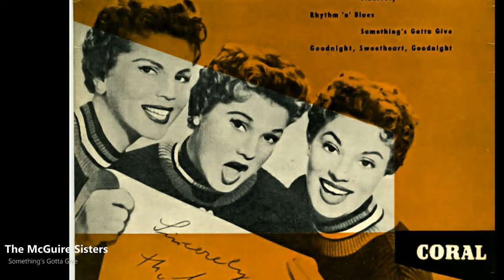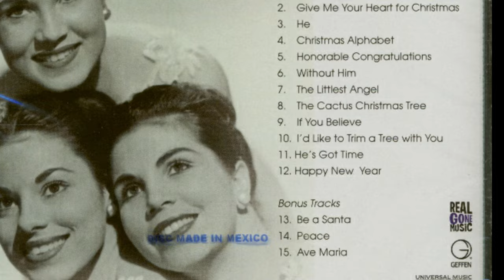The McGuire Sisters - Something's Gotta Give (1955)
The McGuire Sisters were a singing trio in American popular music. The group was composed of three sisters:

    Ruby Christine McGuire (July 30, 1926 – December 28, 2018)
    Dorothy "Dottie" McGuire (February 13, 1928 – September 7, 2012)
    Phyllis Jean McGuire (February 14, 1931 – December 29, 2020)

Among their most popular songs are "Sincerely" and "Sugartime", both number-one hits.

The McGuire sisters were born to Asa and Lillie (Fultz) McGuire in Middletown, Ohio, and grew up in Miamisburg near Dayton. Their mother, Lillie, was a minister of the Miamisburg First Church of God, where, as children, they sang in church at weddings, funerals, and revivals. When they started singing in 1935, the youngest sister, Phyllis, was four years old. Eventually, they sang at occasions outside church, and by 1949 were singing at military bases and veterans' hospitals, performing a more diverse repertoire than they had in church.
The McGuire Sisters signed with Coral Records in 1952. In the same year, they appeared on Arthur Godfrey's Talent Scouts, and Godfrey hired them for his other shows, where they remained for seven years. The November 1953 issue of Cosmopolitan called them "Godfrey's Merry McGuires". The sisters often were compared to the Andrews Sisters. Maxene Andrews said in an interview with Joe Franklin on WOR (AM) radio in 1979, "The McGuire Sisters were fine once they stopped imitating the Andrews Sisters." While working on the Godfrey show, the McGuires befriended singer Lu Ann Simms and attended her wedding to music publisher Loring Buzzell in July 1956.[6] Buzzell's music publishing firm, Hecht-Lancaster & Buzzell Music (co-owned by Harold Hecht and Burt Lancaster) provided two songs for the McGuire Sisters, "May You Always", which became the best-selling 45 and sheet music of 1959, and "Theme from The Unforgiven (The Need for Love)", which became another big hit in 1960.

The McGuire Sisters were the Mystery Guests on the May 29, 1955 airing of What's My Line? Fred Allen guessed who they were. In 1958, their mother appeared as a guest challenger on the television game show To Tell the Truth.

The McGuire Sisters and the Andrews Sisters met several times during their careers. Phyllis credited Patty, Maxene, and LaVerne Andrews during a television interview with Maxene in the 1990s, hosted by Sally Jessy Raphael, saying that her sisters and she met the Andrews Sisters in New York in the early 1950s and received important advice. The McGuires moved when they sang, often executing dance routines in lavish production numbers on countless television specials. The Andrews Sisters performed similarly in films in the 1940s, and were the first female vocal group to move when they sang, rather than just standing at a microphone. The sisters had mimicked that style, as well as those of the Mills Brothers and the Dinning Sisters ever since they were young, when they would perform short shows for family and friends in their parents' living room. Phyllis McGuire recounted that she and her sisters did not know any popular songs when they became famous, only the hymns taught to them by their mother. The trio imitated other singing groups long before their success.

They performed for five Presidents of the United States: Richard Nixon, Gerald Ford, Jimmy Carter, Ronald Reagan, and George H. W. Bush, and for Queen Elizabeth II. In London they performed a set for the Royal Variety Performance of 1961.

During the 1960s, the sisters maintained a busy television schedule, making frequent appearances on popular variety programs hosted by Ed Sullivan, Dean Martin, Danny Kaye, Milton Berle, Andy Williams, Perry Como, and Red Skelton. The trio was dressed and coiffed identically, and performed synchronized body movements and hand gestures with military precision. Their recordings of "Sincerely", "Picnic", and "Sugartime" all sold more than one million copies.

Die drei Schwestern Christine (1926–2018), Dorothy (1928–2012) und Phyllis McGuire (1931–2020) aus Middletown (Ohio) begannen schon früh im Kirchenchor miteinander zu singen. 1949 wurden sie dann vom Militär angeheuert und tourten durch verschiedene Krankenhäuser und Kasernen. In dieser Zeit erweiterten sie ihr Repertoire auf verschiedene Pop-Standards der damaligen Zeit. Nachdem die Sängerinnen ihre Tour beendet hatten, beschlossen sie 1951 bei der Talentshow Arthur Godfreys aufzutreten. Godfrey war begeistert von der Band und nahm sie in sein regelmäßiges Morgenprogramm auf, wo sie sieben Jahre lang auftraten.
Nur kurze Zeit nach der Aufnahme in Godfreys Show bekamen die McGuire Sisters dann von Milt Gabler einen Plattenvertrag bei Decca Records angeboten. Erst 1954 kam ihre erste Single in die Pop-Charts. Goodnight, Sweetheart, Goodnight, im Original von den Spaniels, kam bis auf Platz 7. Es folgten ein Cover des Ivory-Joe-Hunter-Songs It May Sound Silly (Platz 11) und die #10-Single He, ein Cover von Al Hibbler.